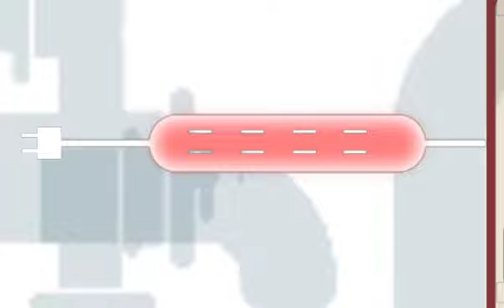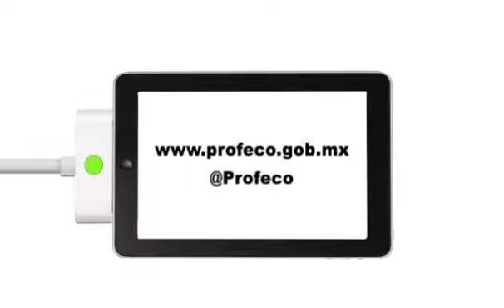Cuida tu vida y tu computadora [Revista del Consumidor Webcast 238]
Conectar tu laptop, computadora o tableta a la corriente eléctrica puede ser un riesgo, a continuación te decimos por qué y cómo evitarlo